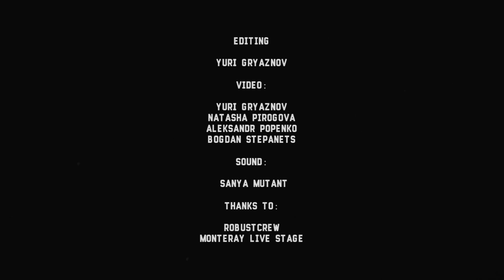Elder - Compendium (with jam) - Live@Monteray, Kiev [24.04.2016] Robustfest IV (multicam)